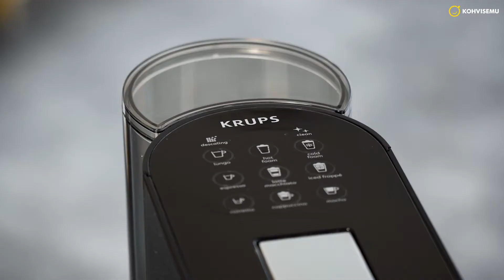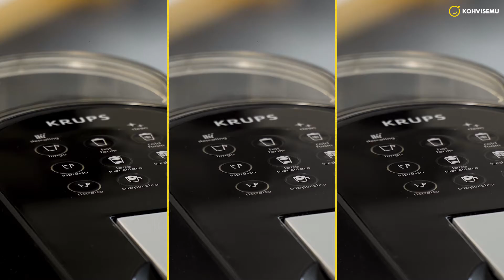Nespresso Atelier. Kuidas seda kapselkohvimasinat kasutada?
Tänapäeval on "Nespresso" kohvimasinad äärmiselt populaarsed. Need on väga kompaktsed, lihtsad kasutada ja hooldada, ning mis kõige tähtsam - valmistavad maitsvat kohvi. Need kapselkohvimasinad kasutavad 19-bar rõhku, mistõttu suudavad nad espresso eriti täidlase ja maitsvana valmistada. "Nespresso" kohvikapsleid on suur valik, kaasaarvatud mitmete piirkondade specialty kohvi sordid üle kogu maailma, ning isegi espresso segud ja maitsekohvid (vanilje, šokolaad või rumm). Kui armastad piimajooke, saad nautida piimaga kohvi või valida "Nespresso" kohvimasina piimasüsteemiga mudel - See võimaldab sul naturaalsest või taimsest piimast oma lemmikretsepte valmistada. Need kohvimasinad on eriti lihtsalt kasutatavad: sisesta lihtsalt kapsel ja vajuta soovitud joogile. Hooldus on täiesti automaatne. Märkimist väärt on ka fakt, et need masinad on eriti stiilsed, ning isegi tõeline esteet armub nende välimusse.

Selles videos tutvustame me uusimat "Nespressot" kohvimasinate mudelit - "Atelier". Selle kohvimasina sisse lülitamiseks vajuta ühte joogi ikoonidest. Järgmiseks sisesta soovitud "Nepresso" kohvikapsel. Kui soovid nautida musta kohvijooki, vali oma lemmikretsept: ristretto, espresso või must kohv(lungo). Sellele mudelile on lisatud innovatiivne ja eriti mugav piimasüsteem. Nüüd saad valida populaarse joogi nagu cappuccino, latte macchiato ja isegi moka, aga lisaks saad proovida ka külma frappe retsepti. Vali retseptile sobilik kohvikapsel (või vali oma lemmik), ning sisesta see kohvimasinasse. Lisa vajalikud koostisosad "Nespresso View" tassi (kui need on soovitud retsepti jaoks vajalikud), ning kalla sinna vajalik kogus piima. Valida saad nii tavalise lehmapiima kui ka taimse piima vahel, nagu mandel, soja, või kaer.

Tõsta tila üles, ning sisesta piimavahustaja oma kinnitusse. Aseta tass tilade alla ja sisesta vahustaja piima sisse - nagu videos näidatud. Mõne hetke pärast saad nautida fantastiliselt imelist kohvi!

Piimasüsteemi hooldus on äärmiselt lihtne. Kui oled joogi valmistamise lõpetanud, eemalda vahustaja ja loputa see kraani alla või pane nõudepesumasinasse. Kui rääkida kohvimasina igapäevasest hooldusest, tuleb sinul valid kasutatud kohvkapslid erilisest karbist eemaldada ja käidelda, ning tilgasahtlit tühjendada ja pesta.

Nagu näha, ei liialda me sugugi, kui ütleme et "Nespresso" kohvimasinad võimaldavad sul vaid ühe nupuvajutusega maitsvat kohvi nautida!